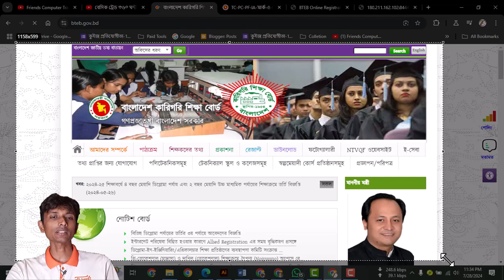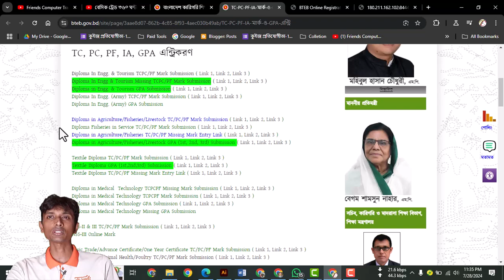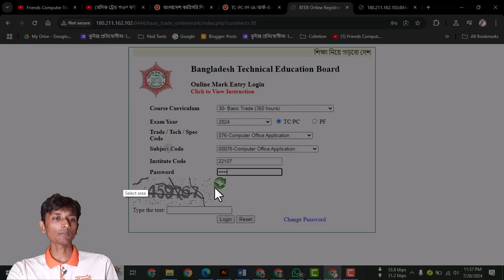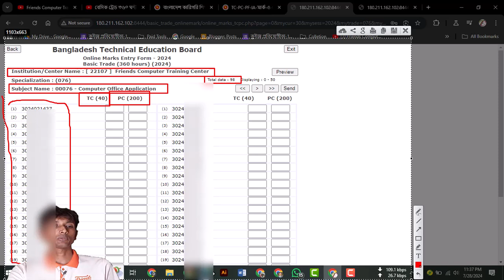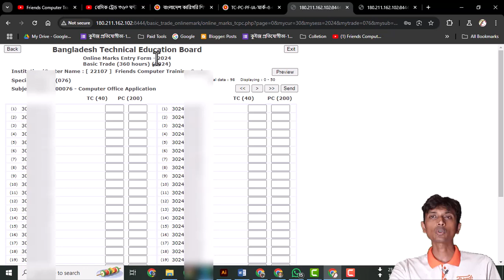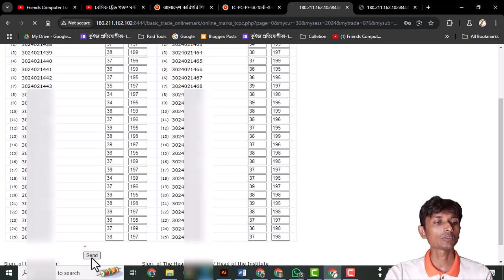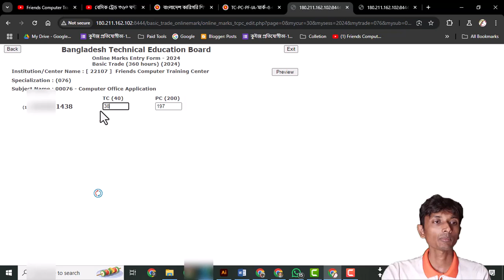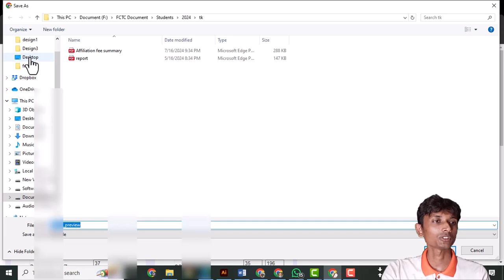বেসিক ট্রেড ৩৬০ ঘন্টা কোর্সের TCPC নম্বর অনলাইনে প্রদান পদ্ধতি BTEB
জানুয়ারী-জুন ২০২৪ সেশনের বেসিক ট্রেড ৩৬০ ঘন্টা কোর্সের TC PC নম্বর অনলাইনে প্রদান পদ্ধতি BTEB

এই ভিডিও টিউটোরিয়ালে, আপনি কীভাবে সহজে অনলাইনে BTEB (বাংলাদেশ কারিগরি শিক্ষা বোর্ড) এর অধীনে প্রদত্ত বেসিক ট্রেড কোর্সের জন্য  TC/PC  নম্বর প্রদান করবেন সে সম্পর্কে আপনাকে গাইড দেবার চেষ্টা করেছি। আপনার যদি কারিগরি শিক্ষা বোর্ড কর্তৃক অনুমোদিত প্রতিষ্ঠান  হন তবে আমার দেখানো পদক্ষেপ ব্যবহার করে সহজে ছাত্র-ছাত্রীর TC / PC মার্ক দিতে পারবেন। এই ভিডিওটিকে লাইক, কমেন্ট এবং শেয়ার করতে নির্দ্বিধায় যে কেউ এটি সহায়ক বলে মনে করতে পারে। আপনার কোন প্রশ্ন থাকলে বা আরও সহায়তার প্রয়োজন হলে কমেন্ট করবেন আমাদের ডেডিকেটেড টিম  সাহায্য করতে প্রস্তুত।

Learn how to apply for TC/PC numbers online for the Basic Trade 360-hour course provided by BTEB. This video will guide you through the process step by step, ensuring you have all the necessary information to successfully complete your application. Don't miss out on this essential tutorial for aspiring trade professionals!

This is a best of basic computer trade based YouTube channel.  So,  If You want to be Master of Computer then You may Join. You will learn MS Word, Excel, PowerPoint, Access, Photoshop, Illustrator, with Super Tips and Tricks from this YouTube channel.

Asaduzzaman RaSeL